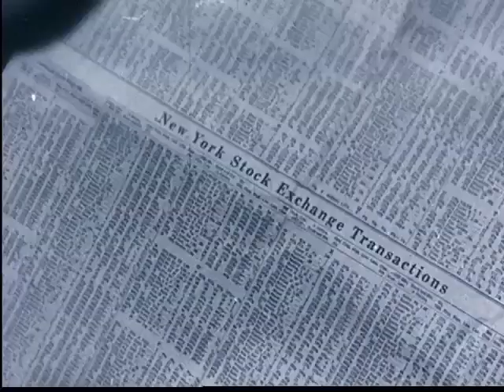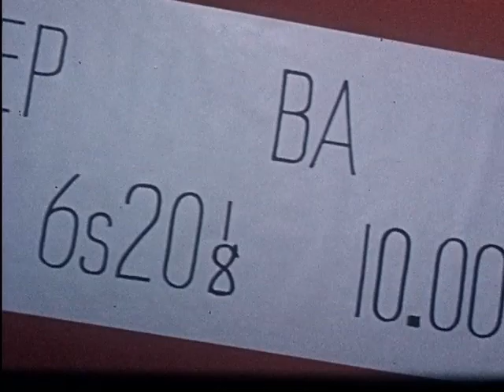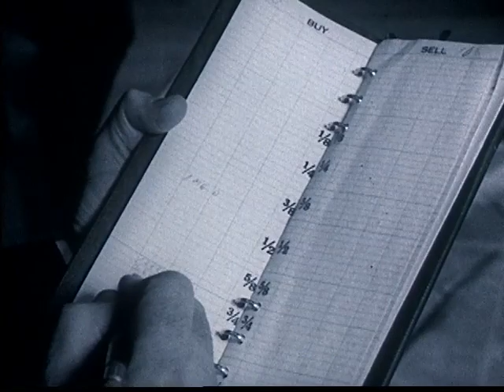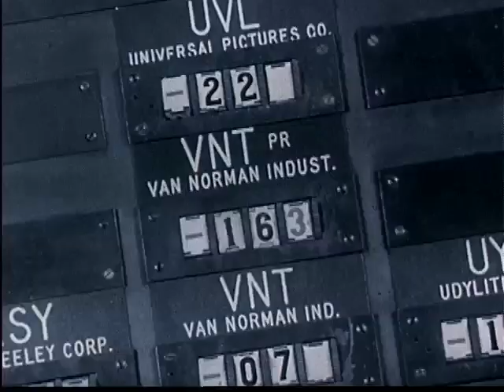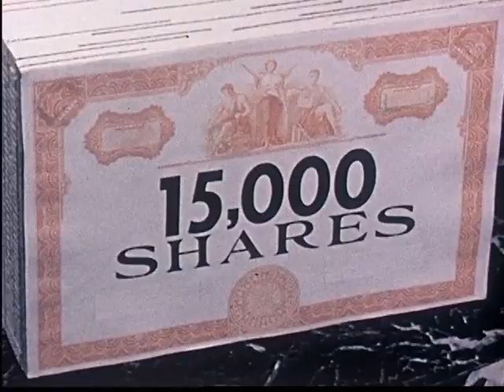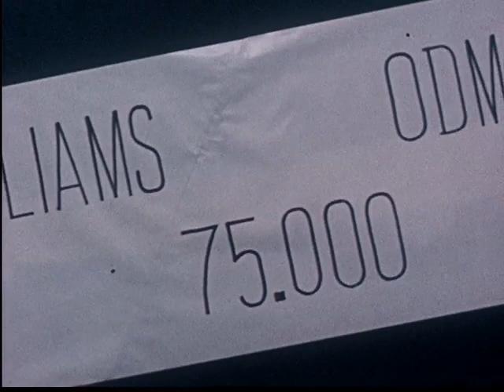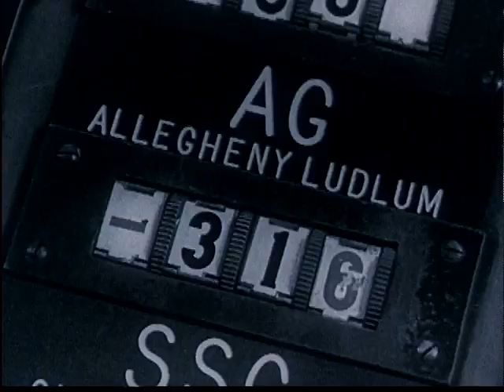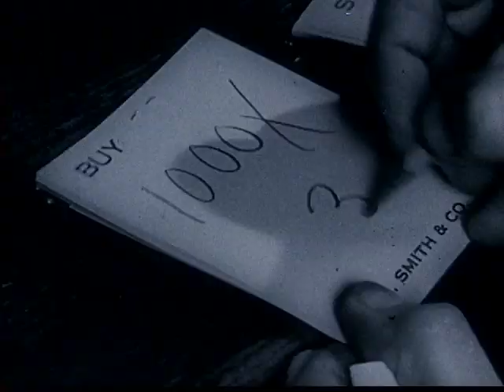The Big Board: A Film For Financial Institutions 1958